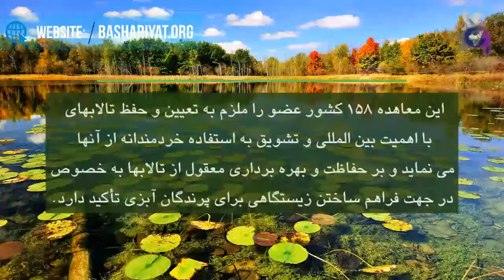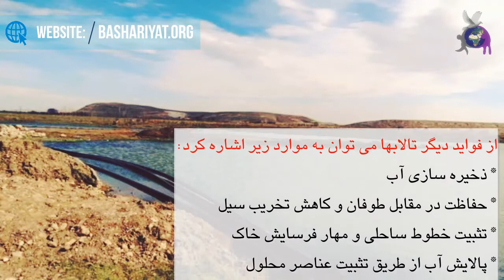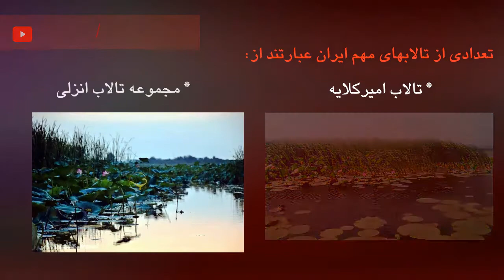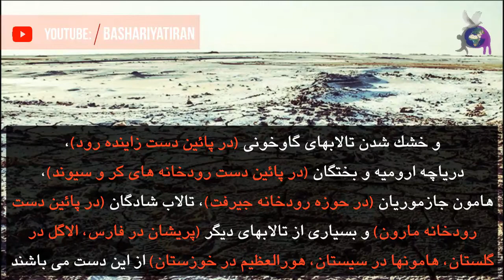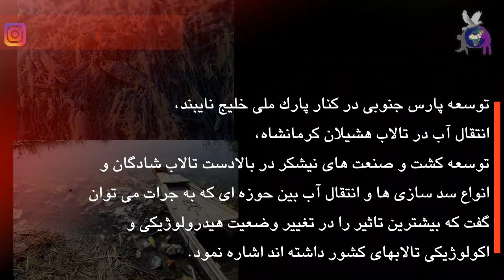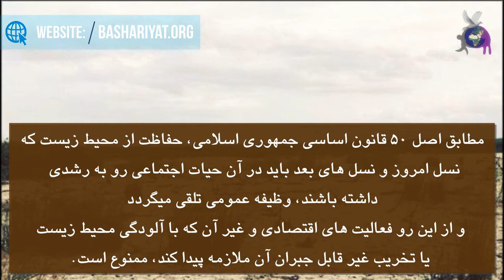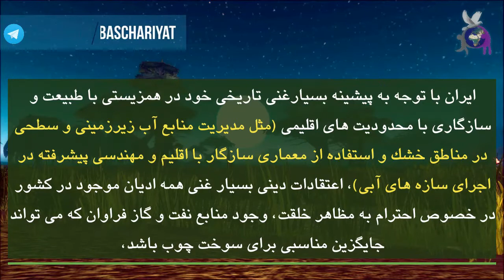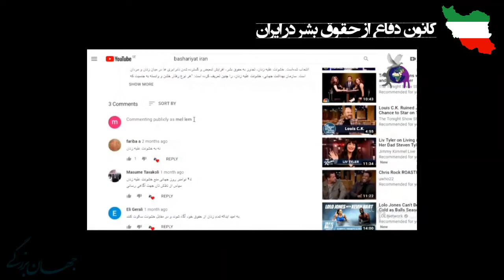روز جهانی تالاب، گرامیداشت ۲ فوریه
۲ فوریه برابر با ۱۳ بهمن روز جهانی تالاب است.
متداولترین تعریف از تالاب تعریفی است که کنوانسیون جهانی حفاظت از تالابها (کنوانسیون رامسر) عنوان نموده است:
مناطقی پوشیده از مرداب، باتلاق، لجن زار یا آبگیرهای طبیعی و مصنوعی اعم از دائمی یا موقت که در آن آب های شور یا شیرین به صورت راکد یا جاری یافت می شود.
از فواید  تالابها می توان به موارد زیر اشاره کرد:
ذخیره سازی آب
حفاظت در مقابل طوفان و کاهش تخریب سیل
تثبیت خطوط ساحلی و مهار فرسایش خاک
پالایش آب از طریق تثبیت عناصر محلول
حفظ ذخایر ژنی گیاهی و جانوری
از ۴۲ نوع تالاب مشخص شده توسط کنوانسیون رامسر درسطح جهان (به جز یک نوع تالاب یعنی تورب زارها) ۴۱ نوع در کشور ایران یافت می شوند و این موضوع به تنوع زیستی تالاب ها در ایران دلالت دارد. ایران با دارا بودن ۳٪ از تالاب‌های جهان در مجموع ۲۸۰۰ تالاب در خود جای داده که از این تعداد ۹۴ عدد از آن شناخته شده و ۲۵ تالاب از آن به عنوان تالاب بین المللی به ثبت رسیده است.
تعدادی از تالابهای مهم ایران عبارتند از:
* تالاب های آلا گل، آلماگل، آجی گل
* تالاب امیرکلایه
* مجموعه تالاب انزلی
* آب بندان های فریدونکنار، ازباران و سرخ رود
* تالاب گاو خونی
* هامون صابری و هامون هیرمند
* دریاچه ارومیه
* تالاب شادگان، خور الامیه و خور موسی

تهیه شده در کارگروه رسانه کانون دفاع از حقوق بشر در ایران
تدوین: آمن جهان بزرگی
نویسنده: شبنم رضاوند
گویندگان: ایراندخت کیا - آمن جهان بزرگی